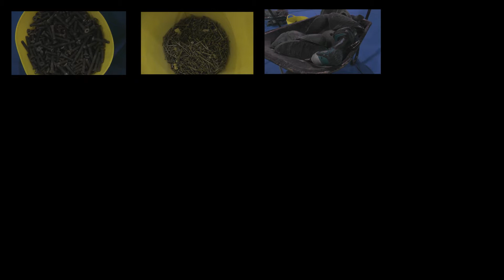The Depot Climbing Centre Leeds - Black boulder problems Reset HD (18/05/11)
This is a short video from the Depot Climbing Centre documenting our weekly boulder problem resets. This Weeks turn was the Black circuit (V1-V3)

Nick, Patrick & Seb have set 18 problems for you to sink your teeth into, so come on down and give them a go!

...Want some help with a sequence? Can't figure out that move? Nick Pat & Seb were on hand to demo a handful of these problems to help you out! So keep watching!

If the climb you wanted a hand with isn't included in this video please just ask our friendly reception staff about it and they will be happy to help you